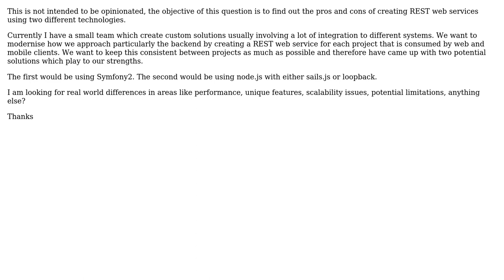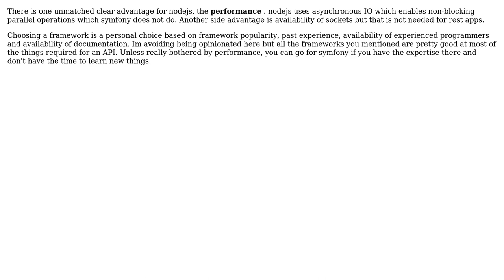Differences creating REST web services: symfony2 vs node.js, sails.js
With thanks & praise to God, and with thanks to the many people who have made this project possible! You are responsible for your own actions.